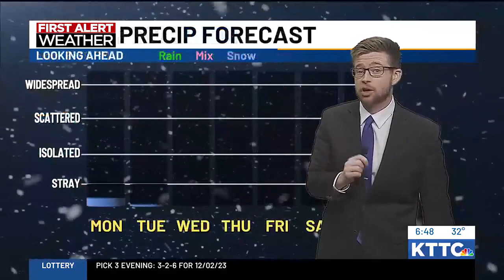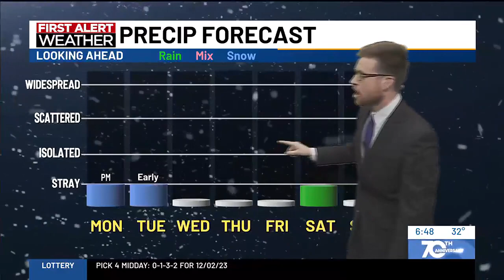Dense fog this morning and cloudy conditions for Sunday